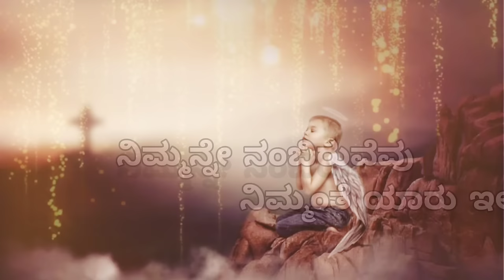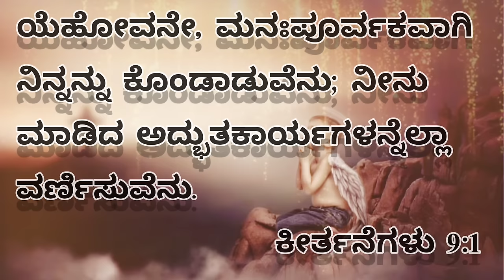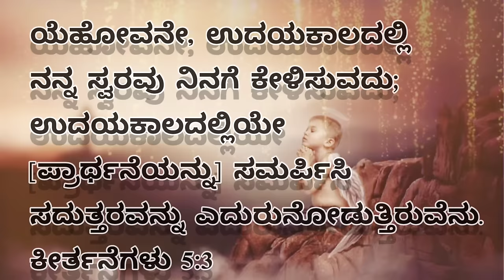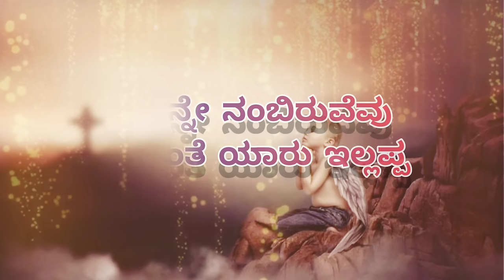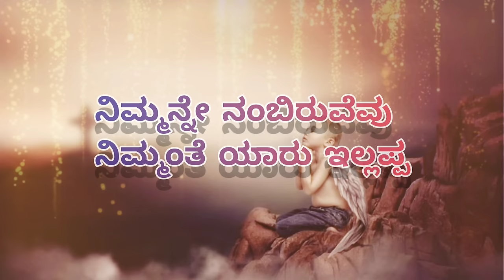ನಿಮ್ಮಂತೆ ಯಾರು ಇಲ್ಲಪ್ಪ||Nimmmanthe Yaru Ellappa||Kannada Christian Song||JESUS FOREVER